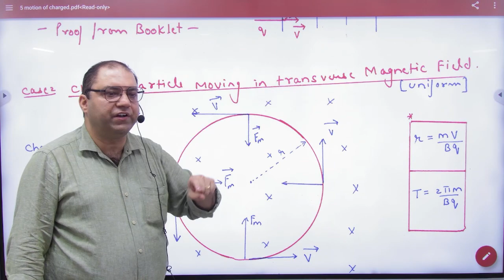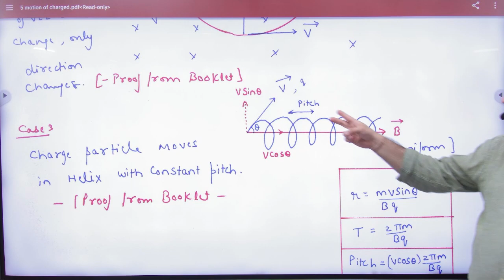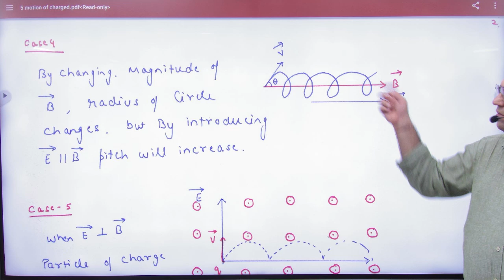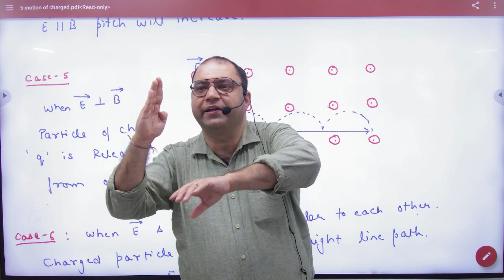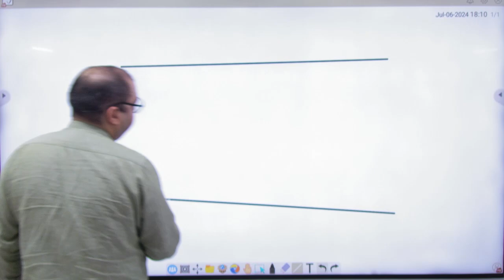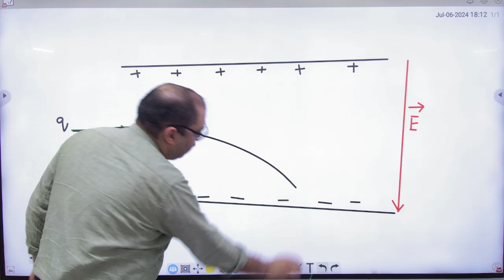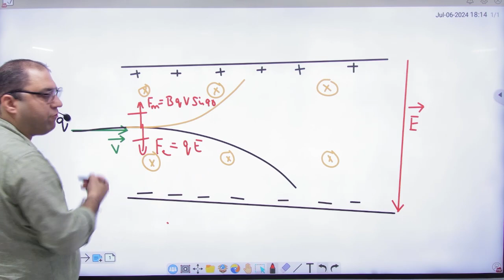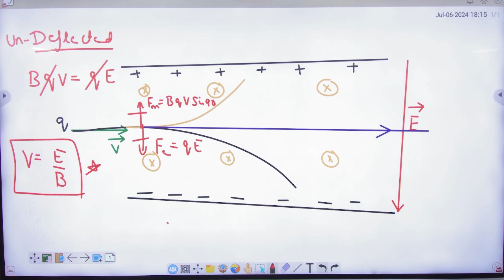4 Motion of charged particle in uniform magnetic and electric force